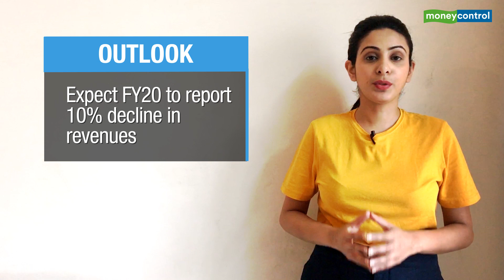Ideas For Profit | A high quality company at a distressed valuation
Cummins India, which manufactures engines, power systems and operates in the distribution segment enjoys huge competitive advantages because of the technology from the global parent Cummins.
Cummins India was trading at about 550 rupees or 25 times its fiscal 2020 earnings in January when we raised apprehensions about growth and valuations. But with the recent market crash, the stock recently corrected to about 280 rupees per share.
In this edition of Ideas for Profit,  Moneycontrol's Sakshi Batra will discuss why the stock presents an opportunity for investors.